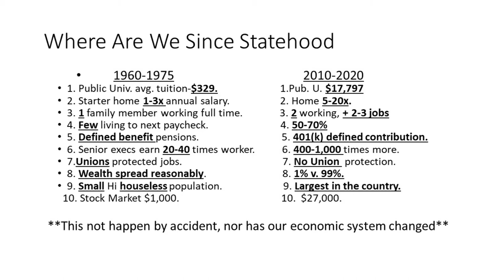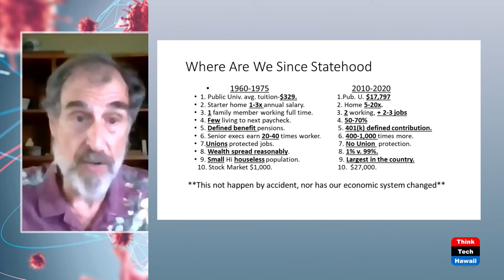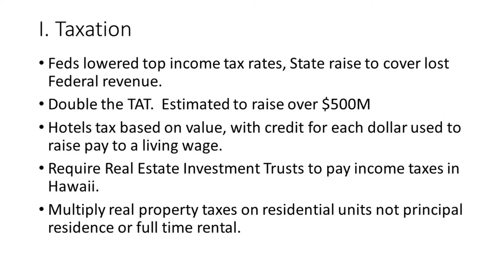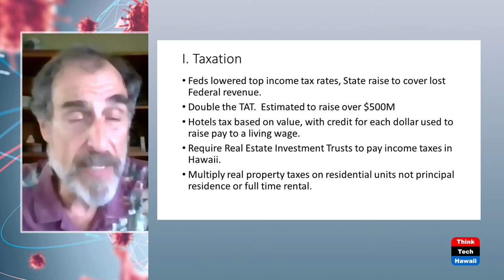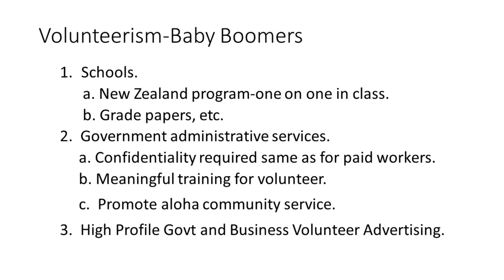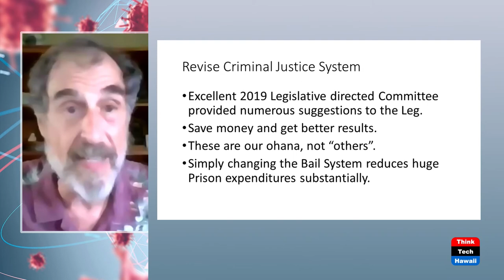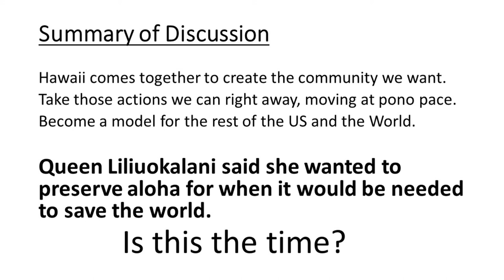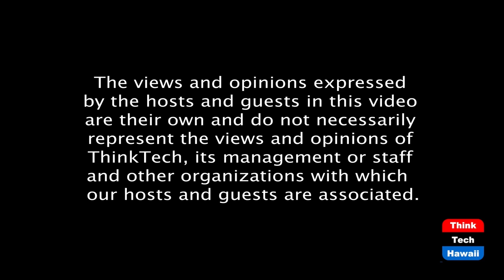The Post Covid-19 Economy (Law Across The Sea)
How We Can Make It Better.  The host for this episode is Mark Shklov.  The guest for this episode is Roger Epstein.

We discuss innovative and socially responsible ways to improve Hawaii’s Post-Covid-19 economy.